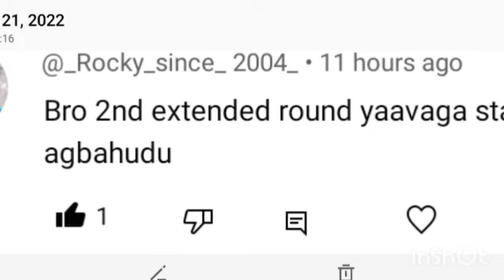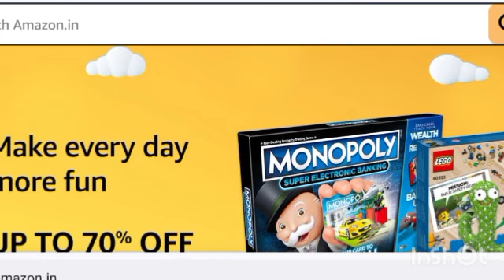kcet second extended Round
KCET 2022 :- GOOD NEWS | BIG DOUBT CLEARED
KCET | KCET 2022 SECOND ROUND | KCET 2022
UPDATE | KCET

KCET 2022 :- GOOD NEWS | BIGDOUBT CLEARED KCET | KCET 2022SECOND ROUND | KCET 2022 UPDATE |KCET

food and accomodation scholarshin
x
2_23#bcm_hostel_fresh_application_out
3